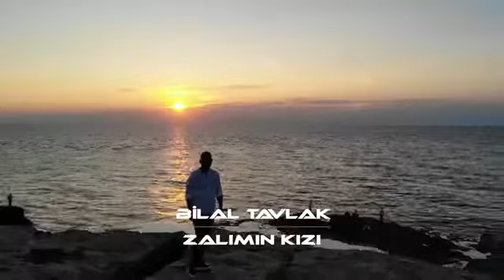BİLAL TAVLAK - ZALIMIN KIZI (2019)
Erzurumlu tiyatro oyuncusu ve ses sanatçısı Bilal Tavlak’ın çektiği “Zalımın kızı’ klibi izleyicilerden tam not aldı. Başta video paylaşım sitesi Youtube olmak üzere, çeşitli sosyal paylaşım sitelerinde paylaşılan klip on binlerce kişi tarafından izlendi.